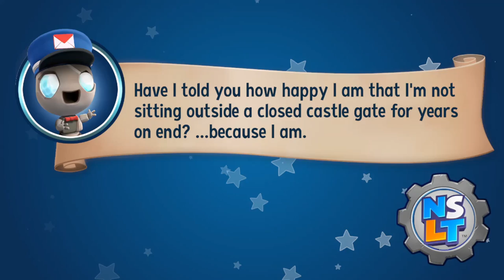NEW SUPER LUCKY'S TALE Gameplay Walkthrough Part 2 - Sky Castle 100% Including Dungeon Run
New Super Lucky's Tale Walkthrough Gameplay includes my review and guide for sky castle levels, including dungeon run, for PC, PS4, Xbox One, and Steam release.

Join Lucky on his thrilling journey through the Book of Ages, a magical artifact that opens doors to amazing worlds. Meet new friends, explore exciting lands, and recover the missing pages from the evil sorcerer Jinx and his villainous family, the dreaded Kitty Litter.

• Featuring a huge variety of gameplay, from expansive 3D hubs, to story-based adventure levels, 2D side-scrolling challenges, rewarding mini-games, mind-bending puzzles, and thrilling boss battles.

• Thousands of collectibles to gather, tons of rewarding secrets to discover, a cast of memorable characters, and an entire wardrobe of costumes for the stylish adventurer.

• Designed to delight and challenge players of all ages and skill levels.

• A complete re-imagining of the original Super Lucky's Tale, featuring redesigned and new levels, a fully rotatable camera, tighter movement control, and major overhauls to nearly every other aspect, including the story, cinematics, music, and more.

Jump, burrow, and tail swipe your way to victory in this love letter to classic 3D platformers!